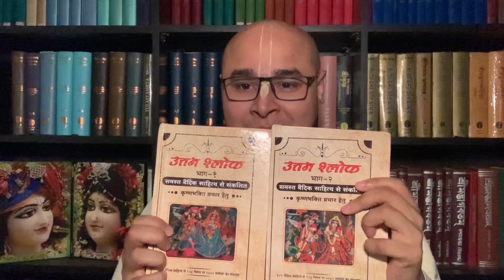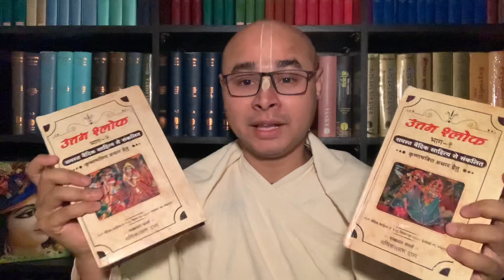Uttamasloka Book Review (Hindi)